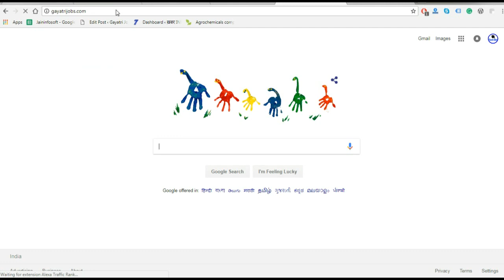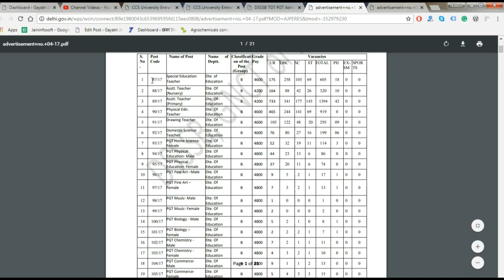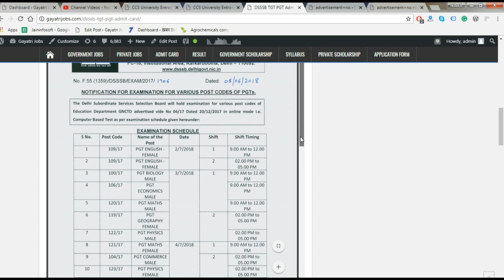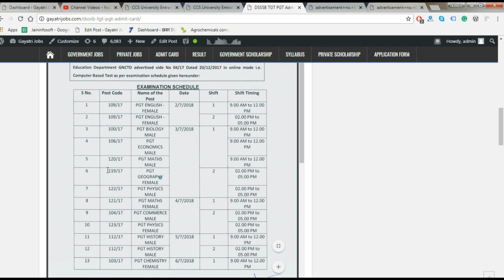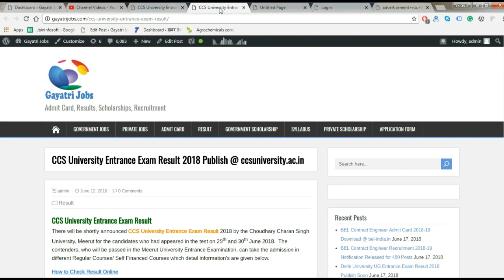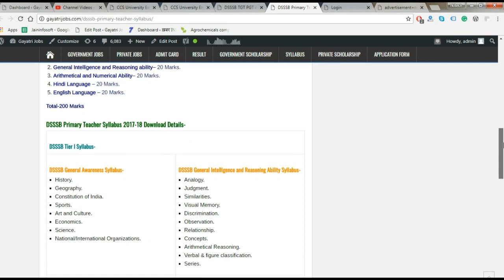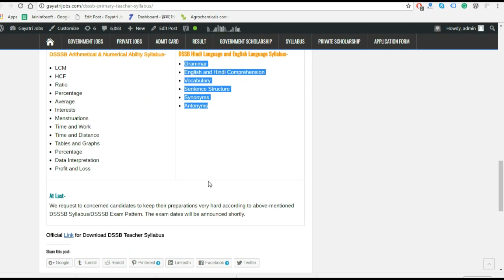DSSSB TGT PGT Admit Card 2018 Download|DSSSB Primary Teacher Syllabus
DSSSB TGT PGT Admit Card
The Delhi Subordinate Services Selection Board is going to release the applied applicants DSSSB TGT PGT Admit Card 2018 for the written test against the total 9232 vacancies of TGT, PGT and Assistant Teacher posts. The DSSSB Online Admit Card will be available at the official website of the department and candidates may download DSSSB Admit Card by visiting the relevant site. The written examination dates for some postcodes have been published which detail information is being provided below through PDF file…Please check your Post Code and Written Examination Date